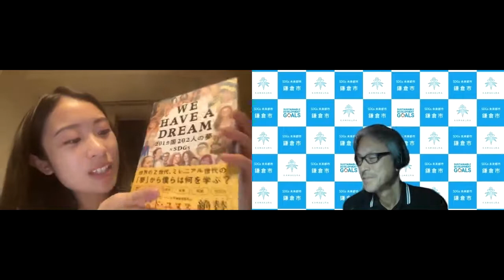就活で知っておきたい、SDGs✕ビジネスの取り組みとは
就活で抑えておきたいSDGsの現状、企業のビジネスにおける取り組みについて知識を広げよう！

昨今多くの国やさまざまな企業で、SDGsの目標達成に向けた取り組みが行われています。
内容はある程度知っていて関心はあるけれど、就職活動や企業選びにおいてどう生かせばよいか分からない方も多いのではないでしょうか。

 出演者
ナビゲーター
平原依文（World Road 株式会社代表）
青年版ダボス会議 One Young World の日本代表。小学２年生から単身で中国、カナダ、メキシコ、スペインに留学。東日本大震災がきっかけで帰国し、早稲田大学国際教養学部に入学。新卒でジョンソン・エンド・ジョンソンに入社、デジタルマーケティングを担当。幅広い世代へのSDGs教育のため「地球を一つの学校にする」をミッションに掲げるWORLD ROADを設立。一人ひとりが自分の軸を通じて輝ける、持続可能な社会のあり方を追求しています。

登壇者
加治 慶光　シナモンAI　取締役会長兼CSDO（チーフ・サステナブル・デベロプメント・オフィサー）鎌倉市スーパーシティ・アーキテクト　日立製作所　Lumada Innovation Hub シニア・プリンシパル

富士銀行、広告会社を経てケロッグ経営大学院MBA修了。日本コカ・コーラ、タイム・ワーナー、ソニー・ピクチャーズ、日産自動車、オリンピック・パラリンピック招致委員会等を経て首相官邸国際広報室へ。その後アクセンチュアにてブランディング、イノベーション、働き方改革、SDGｓ、地方拡張等を担当後現職。2016年Slush Asia Co-CMOも務め日本のスタートアップムーブメントを盛り上げた。

こんな人におすすめ
・SDGsとビジネスがどう関係しているのか理解したい
・SDGsを軸にキャリアを考える機会を持ちたい
・SDGsの現状について理解したい

イベントの詳細
・日本におけるSDGsの達成状況
・企業がSDGsに取り組む理由は？
・SDGsに取り組む企業の事例

成長支援＆逆求人型就活サービス【dodaキャンパス】